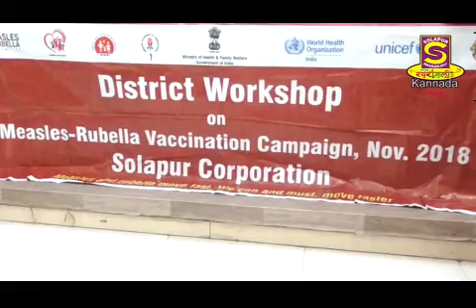Gover rubela lacikaran pp | 21 10 2018 Swaranjali kannada news 669